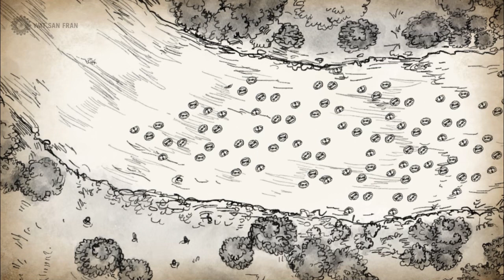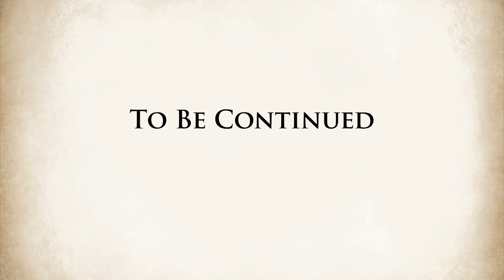Tebhatika Jatila | Uruvela Kassapa (Part 3) | Animated Buddhist Stories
Uruvela Kassapa - Part 3

In this video, after two months with the Buddha, Uruvela Kassapa is ready to accept the truth.

Watsanfran is proud to present stories taken from the Jatakas, Dhammapada, and Buddhist history. These stories often use past rebirth stories (Jatakas) to reveal the connection between past and present, and illustrate the relationship between cause and effect.

Check out the playlist AnimatedBuddhistStories by Watsanfran to explore the complete series.
Subtitles (closed captions) are available in Chinese (Simplified), Chinese (Traditional), English, Russian, Tamil, and Thai.
Chinese (Simplified) and Chinese (Traditional) subtitles submitted by user: John Sum
Russian subtitles submitted by user: Dania Akhmedova
Thai subtitles submitted by user: Pimporn Sawatronapak
Tamil subtitles submitted by user: Vishnuvardhini Chandrasekaran
Narrator
Name: Katie Angkustsiri Yip

Artist
Name: Nuttida Phuetkasicholphasutha
Expertise: Photoshop and Painting

Animator
Name: Ananya Yodin
Expertise: After Effects and Photoshop